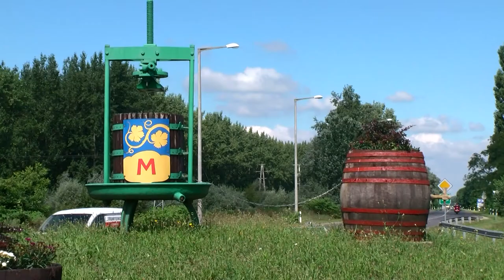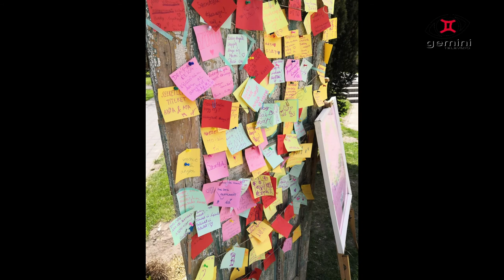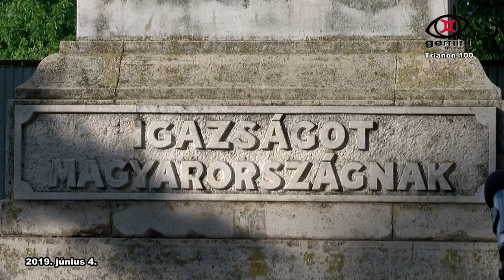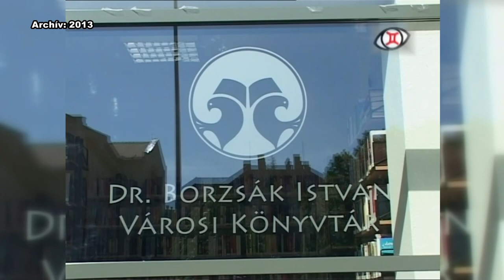Gemini Televízió - 2021. 05. 08. - 18. hét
A 18. heti adás tartalma:

1. Többszemközt Darázsi Kálmánnal
2. Tanulószoba - 8. rész
3. Vendég: Hanzelik Andrea ügyvezető
4. A városi könyvtár névadója 2013-ból